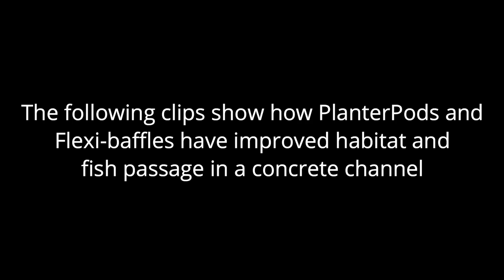Fish passage and habitat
Restoring fish passage is great, but don't forget about the habitat!
In natural environments, overhanging vegetation is important for shade, refuge and a food supply, but also helps fish migrate up along the edges of waterways.
This video shows a trial project funded by Nelson City Council, where PlanterPods and Flexi-baffles are working together to provide habitat and passage, along a section of heavily modified urban stream in New Zealand.